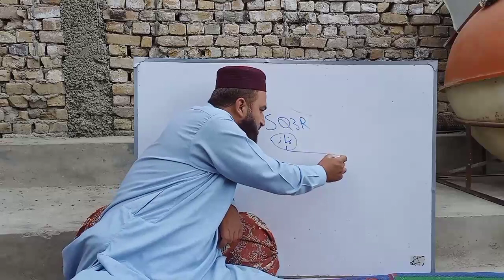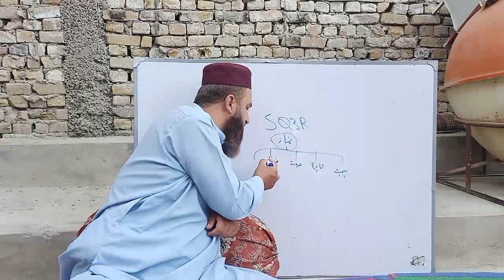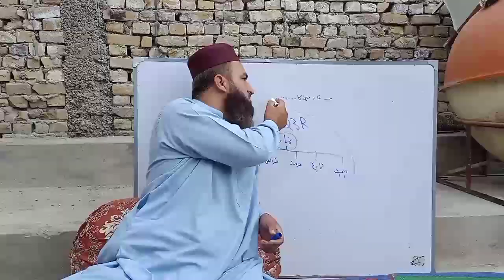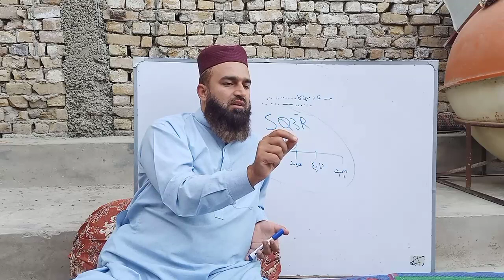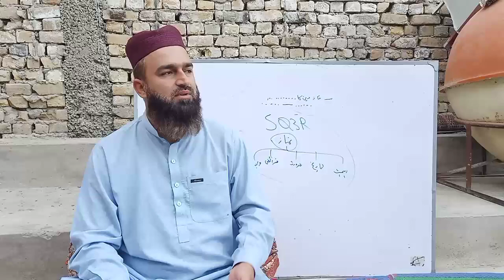Exam preparation Tips by Muhammad Afzal Kasi, امتحان کی تیاری کیسے کریں؟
Exam preparation Tips by Muhammad Afzal Kasi,
 امتحان کی تیاری کیسے کریں؟
From mufti Muhammad Afzal Kasi

For full Islamic  history click this link

Life of Muhammad the prophet of Islam

urdu/hindi translation and tafseer of Quran

Life skills

 Further on this channel you will find a lot of Islamic information and you will get religious and worldly educational, training, spiritual, physical, social, economic, moral, historical, social content, so take the initiative and At the first opportunity, subscribe to the channel and press the bell icon and select the All option so that you can subscribe  for Islam, Quran daily.
Detailed introduction of channel and Mufti Afzal Kasi and all links are below.
About Mufti Afzal Kasi
Mufti Afzal Kasi was born in Quetta. He acquired his education till F.Sc from Quetta and represented Baluchistan in a number of sports event in different cities of Pakistan. After, that he developed a passion for learning Islamic studies and left for Karachi to study at the profound institution Dar ul Uloom, Karachi.
 Mufti Muhammad Afzal kasi is one of the most persuasive, inspiring & highly result oriented trainers and scholars in the country. His purpose of life is, to inspire people for scintillating performance in their personal, spiritual, Emotional,professional, academic, social and business life.
Parenting
Health & Hygiene
Self Confidence
Leadership Skills
Emotional Intelligence
Business or Job?
Social Entrepreneurship